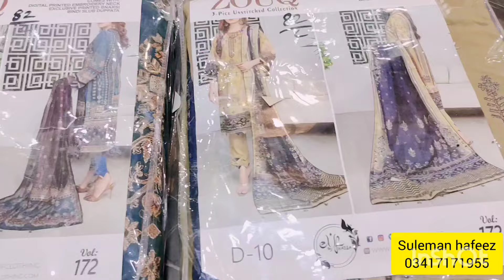Attractire&Elegant Viscouse || Digital Printed Embroidery || Neck Exclusive Printed Bnarsi || Duppta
Attractire&Elegant Viscouse || Digital Printed Embroidery || Neck Exclusive Printed Bnarsi || Bindi Slub Duppata.
*Zouq.
*3picesuit.
*Unstitched collection.
*Attractire & Elegant Viscous.
*Digital Printed Embroidery.
*Neck Exclusive Printed Bnarsi.
*Bindi Slub Duppata.
facbook.
instgram.
Adress.
Dera Gazi khan Mana Ahmadani.